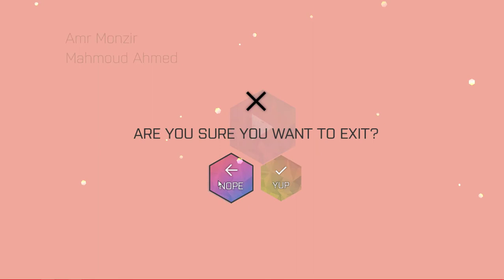Audio Filters 2 with audio visualizer.